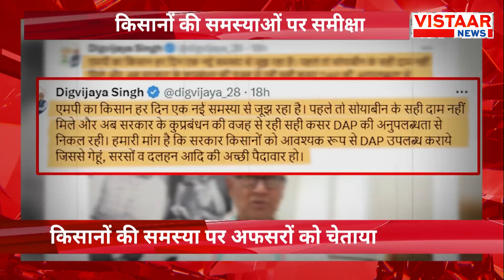MP News : खाद- बीज की कालाबाजारी पर CM Mohan Yadav की बड़ी चेतावनी | Bhopal | Agriculture Department